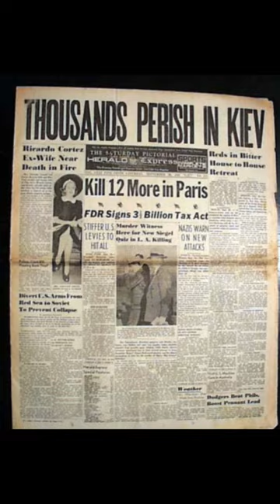The Battle for Kyiv 1941-The Largest Encirclement In The History Of Warfare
During World War II, the First Battle of Kiev, known by the Germans, resulted in a significant encirclement of Soviet troops near Kiev (present-day Kyiv). This encirclement holds the record as the largest in the history of warfare in terms of the number of troops involved. The operation took place from July 7th to September 26th, 1941, as part of Operation Barbarossa, the Axis invasion of the Soviet Union.

A substantial portion of the Red Army's Southwestern Front, under the command of Mikhail Kirponos, found themselves encircled. However, in the days following the meeting of German panzers east of the city, small groups of Red Army troops, including the headquarters of Marshal Semyon Budyonny, Marshal Semyon Timoshenko, and Commissar Nikita Khrushchev, managed to escape the pocket. Unfortunately, Kirponos was trapped behind German lines and lost his life while attempting to break out.

The battle dealt a devastating blow to the Red Army, surpassing even the losses suffered in the Battle of Białystok–Minsk in June-July 1941. The encirclement trapped a staggering 452,700 soldiers, along with 2,642 guns and mortars, and 64 tanks. By October 2nd, only a mere 15,000 had managed to escape from the encirclement. The Southwestern Front suffered a grim total of 700,544 casualties, including 616,304 killed, captured, or missing during the battle. The 5th, 37th, 26th, 21st, and 38th armies, consisting of 43 divisions, were nearly obliterated, and the 40th Army also endured significant losses.